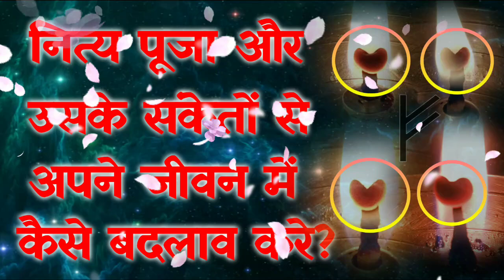नित्य पूजा और उसके संकेतो से अपने जीवन में कैसे बदलाव करे? Deepak mein phool Banna, diye me phool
अपने जीवन में कैसे बदलाव करे?
Deepak mein phool Banna,
diye me phool Banna

for watching